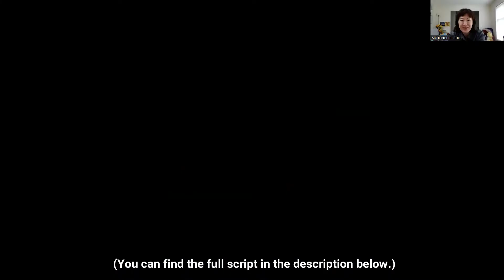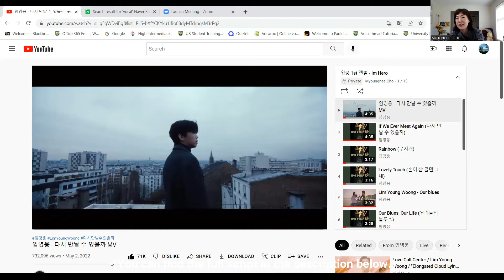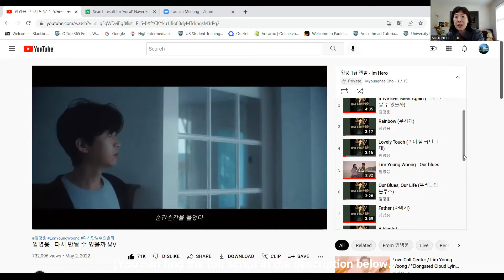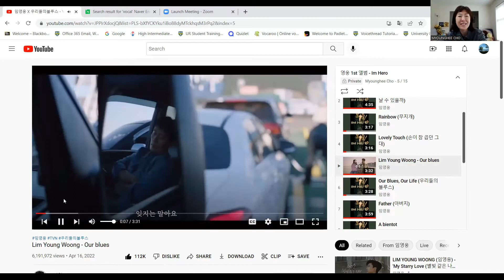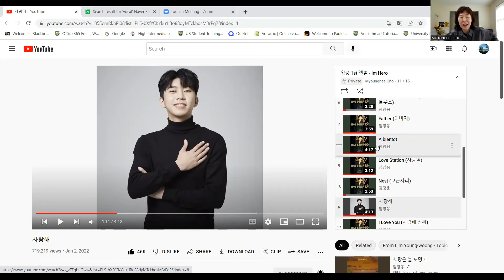(K152) 임영웅 1st full album - IM HERO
*** This video includes part of some songs from Lim Youngwoong's first full album - IM HERO. ***

드디어, 영웅이 앨범이 나왔습니다. (*드디어: finally)
첫 번째 앨범이 나왔습니다. 바로 어제.
한국 시간으로 5월 2일 오후 6시.
로체스터 시간으로 5월 2일 어제, 아침 5시에 앨범이 나왔습니다.
그래서 저도 처음으로 앨범을 사 봤습니다. 태어나서 처음으로, 난생처음으로 노래 앨범을 사 봤습니다. (*난생처음으로: = 태어나서 처음으로)
온라인으로 샀구요. 한국으로 배달이 돼서 제가 한국에 가면 (그 앨범을) 만져 볼 수 있어요.  (*만지다: to touch)
그런데 어제, 오늘은  영웅이 YouTube channel에 그 노래들이 올라와 있어서 그 노래들을 틀어 놓고 일을 했는데요.  (*V-s+어 두다: leave in V’s action, *노래를 틀어 놓고: while playing the songs)

너무 좋아요. 노래들이 다 좋아요.
그래서 얘기를 꼭 해 주고 싶은 거예요. 너무 좋다고.
그래서 이렇게 비디오를 찍고 있습니다.
우선, 보여 드릴게요. 짧게만 보여 드릴게요.  기다려 보세요.

이게 영웅이 앨범 (노래) 리스트예요.
제가 제 플레이 리스트를 만들었는데요.
‘다시 만날 수 있을까’ 타이틀 곡부터 ‘인생 찬가’까지 총 12곡이 있어요. (*곡: song, a counter for songs or music)
장르는 정통 발라드, 발라드, 정통 트로트, 트로트, 그리고 레게풍의 힙합, 또 다른, 이런저런 장르가 다 섞여 있는데요. 그 모든 노래를 다 영웅이가 했습니다. (*정통(의): authentic, *이런저런: this and that kind, different kinds of, *섞다: to mix)

정말 짧게 얘기할게요. (이) 비디오를 길게 하면 안 되니까.
타이틀 곡 ‘다시 만날 수 있을까’는 한국의 유명한 싱어송라이터, 저도 좋아하는, 이적 씨가 작사, 작곡을 하고. (*작사하다: to write a lyric, *작곡하다: to write a song, to compose)
그다음에. 한국 영화 기생충 (parasite), 한국 드라마 오징어 게임 (squid game)의 OST를 만들었던 분이 편곡을 하셨어요. 그러니까 얼마나 좋은지 아시겠죠. (*편곡하다: to arrange)
제가 이거 한번 틀어 볼게요. 멜로디 한 번 들어 보세요. (*틀다: to play (a song/music/a drama))
뮤직 비디오 좋죠. 노래도 좋아요.
그런데, 이 앨범 (노래) 리스트 중에서 이 타이틀 곡이 가장 인기가 있습니다. 현재. 다른 곡 다 인기 좋은데 이 타이틀 곡이 가장 인기가 있고요.

그리고 이 노래들 중에서 이미 선공개돼서 사람들이 알고 있었던 노래 중에서 하나는. 두 곡이 있었는데. (*선공개되다: to be pre-released)
하나는. 우리들의 블루스 (Our Blues) 라고 해서 현재 한국 드라마의 OST로 쓰였어요. (*쓰이다: to be used)
그 드라마에는 한국의 유명한 배우들이 많이 나왔고, 그리고 이야기가 아주 fancy 한 스토리가 아니고 저 같은 평범한 사람들에 대한 이야기예요. 그래서 보기 편하고 아주 감동적이에요. 드라마가. (*평범하다: to be common, *N+에 대한: about N, *감동적이다: to be touching/moving)
그런데 그 드라마의 감동적인 scene(장면)들과 이 영웅이의 노래가 잘 조화가 돼서 너무 감동이에요. 노래가 자체가 더 감동적인 것 같아요. 한번 틀어 볼까요? (*잘 조화가 되다: to match well, to be in good harmony)
(이 비디오를 짧게 해야 되는데..) 잠깐. 보자.

(광고 나오면.) 어, (노래) 나온다. (광고 나오면 안 되는데.)
아주 좋습니다. 꼭 들어 보세요. 노래 다 좋아요. 다 좋고.

또, 이전에 선공개된 것 중에서 하나가 이 ‘사랑해’였는데. 그때는 선공개여서 가제였어요. (*이전에: = 전에, *가제: working title, a temporary title)
‘사랑해’가. 앨범에서 노래 제목이 결정됐는데 ‘사랑해 진짜’더라고요.
그때 어쿠스틱 기타 (반주)로 불렀는데 처음 들었을 때 너무 좋더라고요. 잘 들어 보세요. (*반주: accompaniment (in music))

(광고 안 나왔으면 좋겠는데) 어. (노래) 나온다.
기타 소리 너무 좋지요.
(광고야, 나오지 마라. 제발)
영웅이의 가성이 아주 돋보이는 노래예요. (*가성: falsetto voice, *돋보이다: stand out)

이 노래를 듣고 있으면 영웅이가 이 노래를 작년 12월달에 KBS에서 단독 쇼를 했을 때 선공개를 했거든요. (*단독 쇼: solo show)
그때 얼마나 예쁜 표정으로 노래를 불렀는지, 이 노래를 듣고 있으면 그때 표정이 보이는 거예요. (제 눈에 ^^) 그때, 스타일도. 옷도. 하얀색 겨울 니트를 입고 했는데 너무 예쁘더라고요. 이건 제 개인적인 사심이고. (*표정: (facial) expressions, *개인적인: personal, *사심: personal interest)
노래들이 다 좋습니다.

그런데 이 중에 한 노래가.
한 노래 때문에 제가 이렇게 비디오를 찍고 있어요. (그 노래를 알려 드리려고. ^^)
그 노래가 뭐냐면. 이거예요. 아비앙또~
이 노래가 너무 좋아요. 레게풍의 힙합 노래고. 그리고 EDM. 전자 사운드랑 잘 어우러져 가지고 너무너무 잘 불렀는데. 이 노래는 매일 매일 하루  종일 듣고 싶어요. 그런데 그럴 수가 없죠. 일을 해야 되니까. 그래서 이 노래를 한 번. (*어우러지다: to mingle, to be in harmony with, *하루 종일: all day long, *그럴 수가 없다: = 그렇게 할 수가 없다)
여러분들이 일부러 임영웅 노래를 듣지는 않을 거 아니에요. 그래서 제가 조금 들려 드리겠습니다. (*일부러: intentionally, on purpose)
아비앙또. 가자. 아비앙또.

(어, 광고 나온다. 광고. 꺼야 돼. ) 광고가 끝났어요. 자, 갑니다. 한번 들어 보세요.
(전체 화면 하고 싶은데.) 들려요? 소리? 너무 작죠. 소리 크게 해 드릴게요.

제가 임영웅 노래 중에서. (노래들이) 다 좋기 때문에 ‘뭐가 제일 좋다’라고는 할 수 없는데. 이렇게 특이한 음색 때문에 아주 좋아하는 곡들이 있어요.
그 중의 하나가 Hero거든요. (*특이하다: to be unique, *음색: voice tone, timbre)
그런데 Hero를 처음 들었을 때처럼 이 노래도 딱 꽂히더라고요. ‘딱 꽂힌다.’ 아니, 빠졌어요. (*이 노래에 딱 꽂히다: 이 노래에 딱 빠지다, to be into this song)
그래서 이 노래 요즘 많이 듣습니다.
여러분도 한 번 들어 보세요.

조금 더 틀고 비디오 끌게요.
하여튼, 영웅이 새 앨범이 바로 어제 나왔습니다. (*하여튼: anyway)
그리고 아주 좋아요.
다양한 장르가 있으니까 한번 들어 보세요. (*다양하다: to be various)
저는 제가, 레게나 힙합을 좋아할 거라고는, 좋아하는 줄 몰랐어요.
그런데 영웅이가 부르니까 너무 좋네요. 그래서 그냥 빠졌습니다.
여러분 꼭 한 번 들어 보세요.
자, 그러면 저는 영웅이 ‘아비앙또’를 조금만 더 틀어 드리고 (이 비디오) 끌게요. (bye)